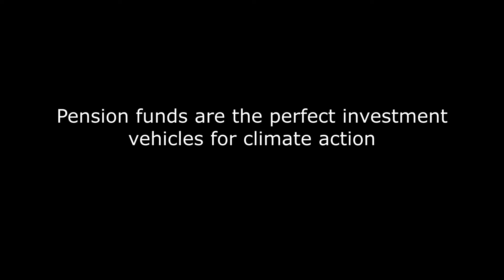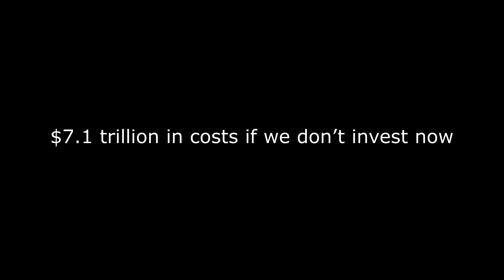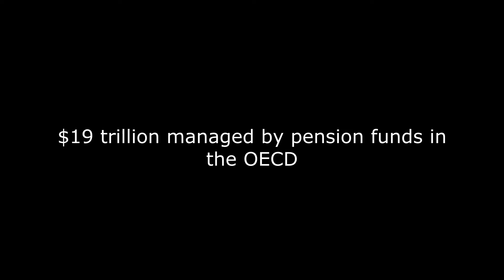Pensions funds can save the world | Rune Riisbjerg Thomsen | TEDxJohannesburgSalon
Pension funds are an incredible invention: they help workers to save up for their senior years; they are designed to fund projects that benefit the broader society; they manage big funds and invest over a longer term than other investors; they are optimized to deliver long-term security for people; and, they favour boring steady returns over a quick buck. Investing in renewable energy, power transmission, and digital infrastructure is what the climate crisis calls for. For investment specialist Rune Riisbjerg Thomsen, these points make pension funds the perfect investment vehicle for the type of actions that we need to take to mitigate climate change.
Rune Riisbjerg Thomsen works to ensure responsible investment and integration of ESG (environmental, social and governance) across PKA's investments. PKA is Denmark’s fourth largest pension fund and has more than $40bn under management and with a mission of investing 10% of that in climate-related investments by the end of 2020. Rune has previously worked with social impact investment at a small venture fund and holds a Master of Science in International Business and Politics from Copenhagen Business School. This talk was given at a TEDx event using the TED conference format but independently organized by a local community.